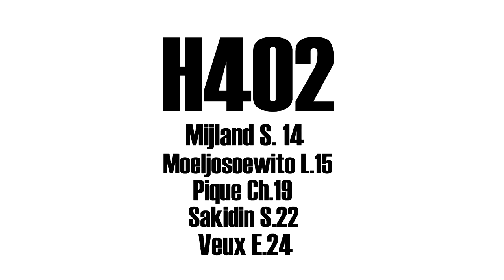Reclame gwoon zappie# door studs van HHS 004